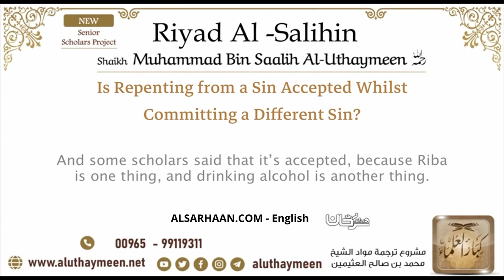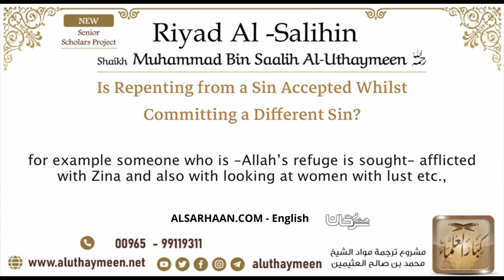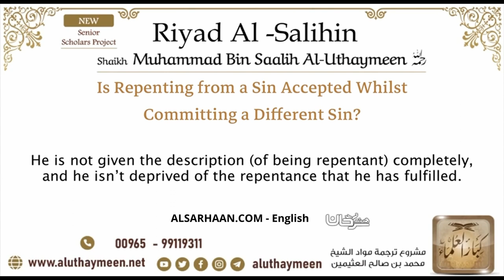69 Is Repenting from a Sin Accepted Whilst Committing a Different Sin – Imam Ibn Uthaymeen